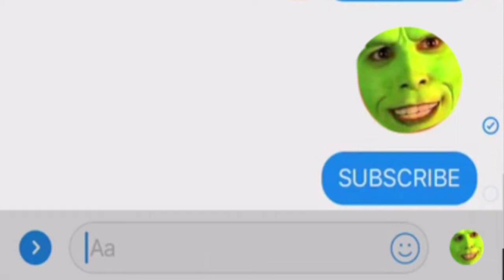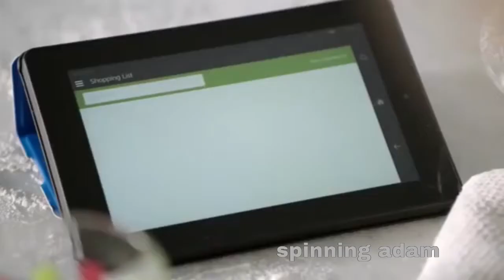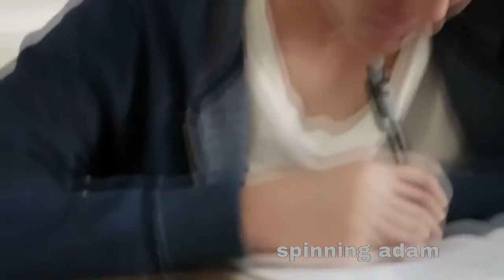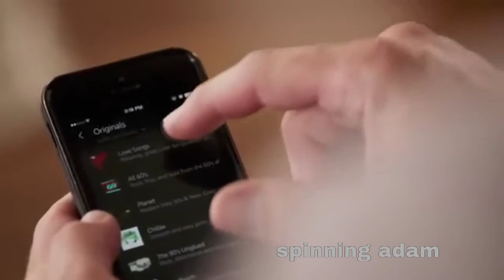Introducing the New Amazon SpicyBoi (Commercial)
The latest Amazon Echo edition featuring the vocal talent of the spiciest boi on youtube, SpicyBoi.